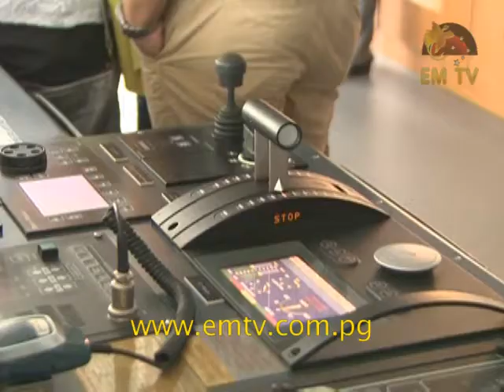MV Shuntien: Swire Shipping's New Vessel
Swire shipping yesterday held a vessel naming ceremony to welcome its fifth ship that sailed in from Asia earlier this week. for the latest news...